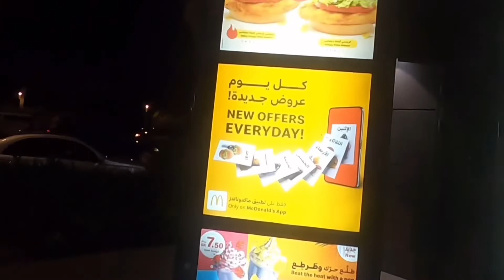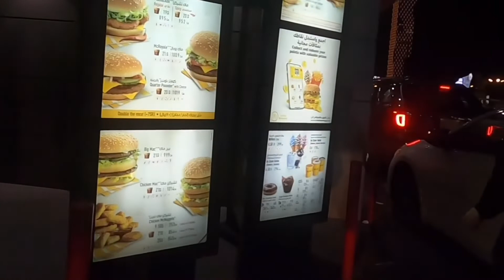JEDDAH CORNICH COLOR WALKWAY NIGHT VIEW/reche Vlog's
Hello Everyone samahan niyo kami sa aming gala night nandito tayo ngayon sa cornich jeddah bike adventure meron din sa cornich safe po mag gala doon.